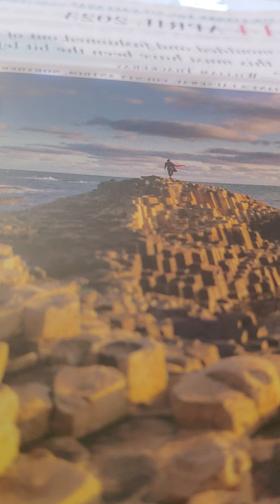2 chronicles 18:1-27 nkjv